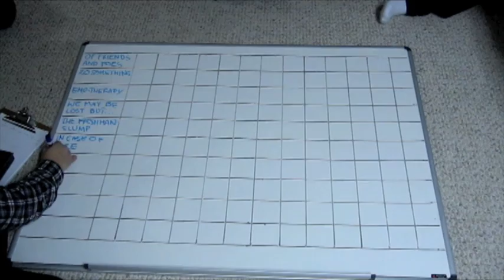The Weekend Kids - Day 1 - Studio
Hello everyone,
We recently hit the studio to record our first full length album "Of Friends and Foes"  This video is day 1.

The song used is a demo of Twenty Something, a track on the new album.